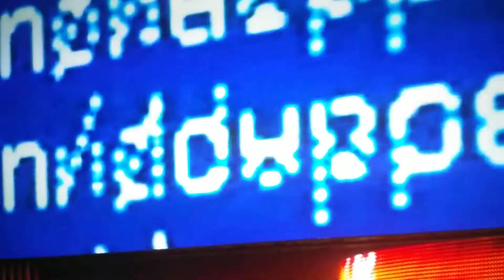Tuesday Night War Episode 134 Part 3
Hey Guys Thank You So Much For Watching Be Sure To Like And Comment And Share And Subscribe For More And If You Guys Want To Send Me Fan Mail Look Me Up On Facebook Messenger And Google Hangouts And Instagram At Cole Behan And Thank You So Much For Watching And Tell GrimsToyShow And My Friends Mack Attack And Noah Anderson And Chris Bey And Killer Kross I Said What's Up